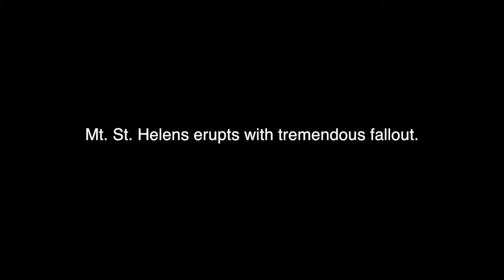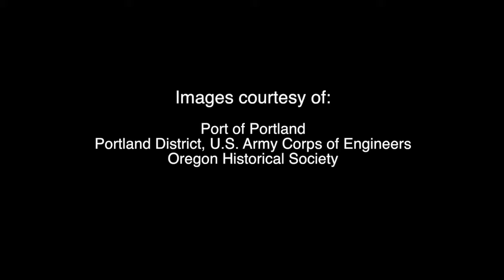Dredge Oregon / Mt. St Helens Eruption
A short documentary on the role that Dredge Oregon played after the eruption of Mt. St Helens. Produced by Marc Bowen Productions